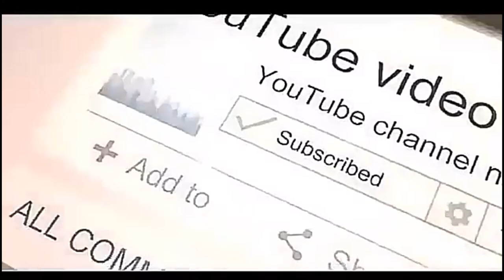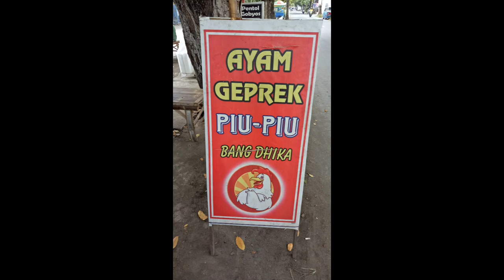Makan Siang murah 10 Ribuan Enak Ayam Geprek Pedas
untuk hasil  Video jernih klik tombol titik tiga yg ada dipojok kanan  atas rubah kualitas video jadi 1080.

Video ini menceritakan perjalanan kuliner saya ke salah satu tempat makan yang sangat enak sekali dan lezat lokasi ini deket dengan SMPN 4 Tulungagungbdan Kantor KPU Tulungagung .
Tepatnya di depan SMPN 4 Tulungagung ya Gaess...
Harganya murahbHanya 10 ribu rupiah saja
Cocok buat kalian yg mencari makan murah tapi rnak dan lezat

Chanel ini tentang Hobby saya tentang Buat Vlog, Fotografi, videografi, drone dalam kehidupan saya.